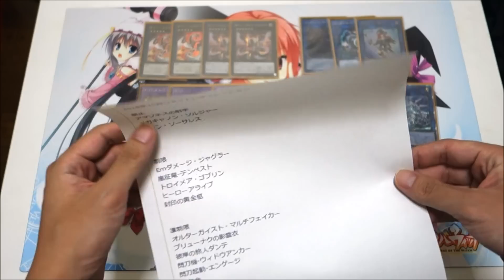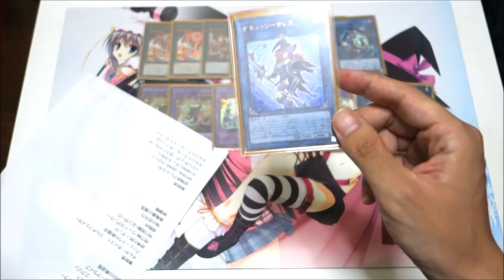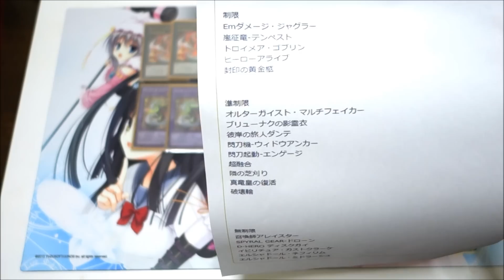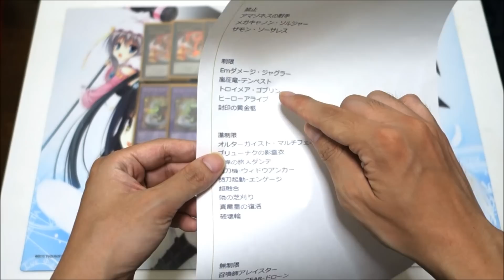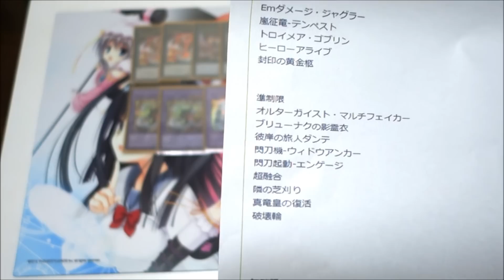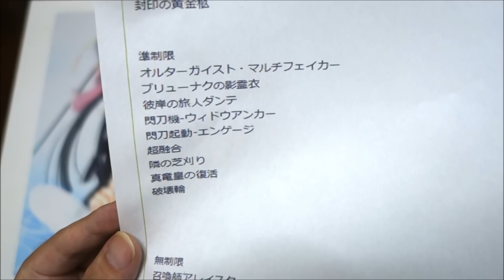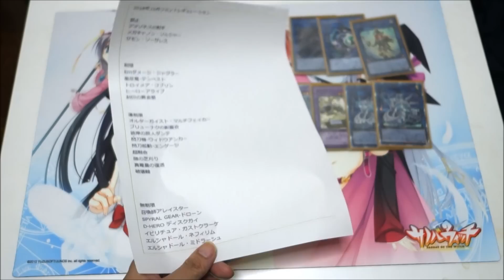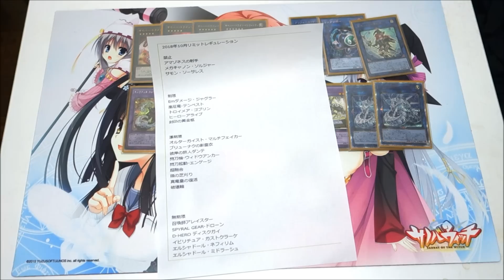【遊戯王】2018/10/1からのリミットレギュレーションについて一言モノ申す！【制限改訂】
さあ満を持してやってきた2018年10月からの制限改訂
悲喜こもごもと言った感想で巷は溢れていますが果たしてwktkの心境やいかに…？